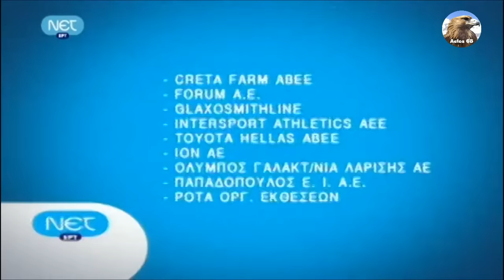♫ Ένα ξεχωριστό λαϊκό πρόγραμμα, με βάση τα μεγάλα τραγούδια του Στέλιου Καζαντζίδη (Στην υγειά μας)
Ένα ξεχωριστό λαϊκό πρόγραμμα με βάση τα μεγάλα τραγούδια του Στέλιου Καζαντζίδη 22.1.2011

Τραγουδούν οι : Νίκος Μακρόπουλος, Θέμης Αδαμαντίδης, Δημήτρης Ξανθάκης και Γιούλη Τάσου.

Μαζί τους μεταξύ άλλων και οι: Xρήστος Αηδόνης, Πηγή Δεβετζή, Δημήτρης Μαυρόπουλος, Bασίλης Γκούμας, Αντώνης Καρυστινός, Αχιλλέας Ασλανίδης, Γιολάντα Μπαλαούρα, Σταύρος Νικολαϊδης, Κατερίνα Μάντζιου, Αλέξανδρος Καλπακίδης, Στέλιος Πέτσος, Ανθή Βούλγρη και Ντόρα Κουτροκόη.

Το βίντεο προορίζεται για ψυχαγωγικούς σκοπούς κ μόνο. Τα πνευματικά δικαιώματα ανήκουν στους δημιουργούς των τραγουδιών, τους οποίους και ευχαριστώ. Δεν αποκομίζω και δεν επιθυμώ κανένα κέρδος από αυτό το βίντεο.
Παρακαλώ oποιαδήποτε δισκογραφική εταιρεία ή οποιοσδήποτε παραγωγός ή καλλιτέχνης δεν συμφωνεί με κάτι από τα παραπάνω, να επικοινωνήσει μαζί μου ώστε να διαγραφεί το ανάλογο video...